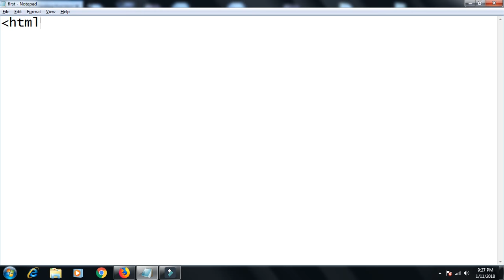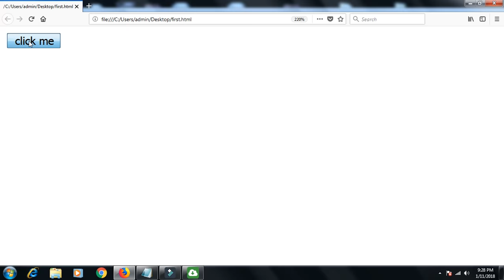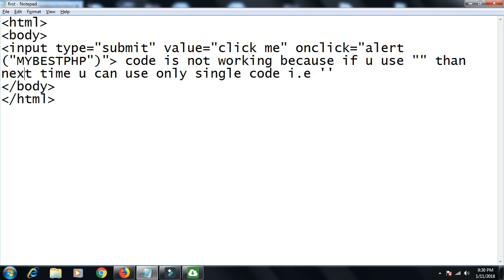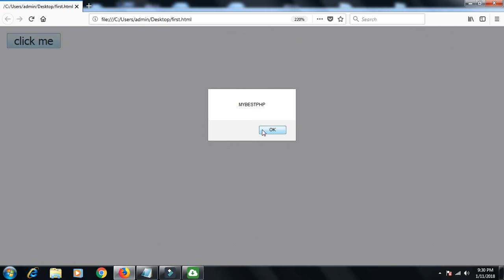JAVASCRIPT Lession 5: alert() function